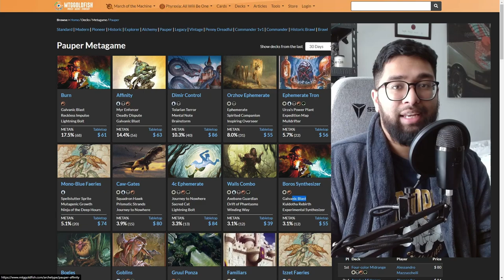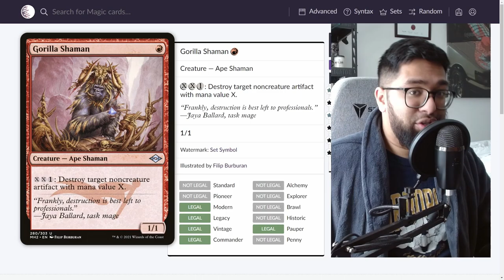Gorilla Shaman Is The G.O.A.T. 🦍 | Affinity | Pauper | MTGO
With all these artifacts running around, it's only fair that pauper has answers to them, but there's a clear winner amongst the options!

Decklist:

~~Mainboard~~
3 Blood Fountain
2 Chromatic Star
4 Deadly Dispute
3 Drossforge Bridge
2 Frogmite
4 Galvanic Blast
2 Gingerbrute
3 Great Furnace
4 Ichor Wellspring
2 Kenku Artificer
3 Krark-Clan Shaman
1 Makeshift Munitions
2 Metallic Rebuke
3 Mistvault Bridge
4 Myr Enforcer
2 Nihil Spellbomb
4 Reckoner's Bargain
3 Seat of the Synod
3 Silverbluff Bridge
1 Swamp
2 Thoughtcast
3 Vault of Whispers

~~Sideboard~~
4 Blue Elemental Blast
2 Chainer's Edict
4 Gorilla Shaman
1 Krark-Clan Shaman
2 Metallic Rebuke
2 Negate

Timestamps
0:00 - The Best Affinity Answers In Pauper?
1:00 - Game One
18:58 - Sideboarding
20:46 - Game Two
37:34 - Sideboarding
38:10 - Game Three